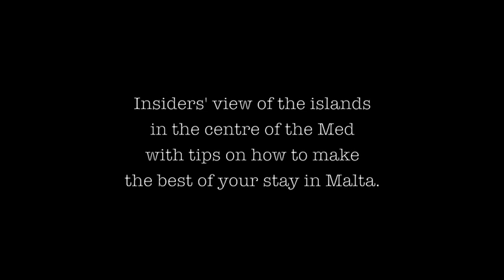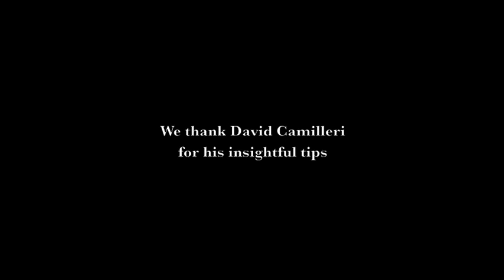Guide to Malta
The first of a series of short interviews with people who know Malta well providing you with a true insight. David Camilleri is a psychotherapist and priest working in the UK, born and bred in Malta.